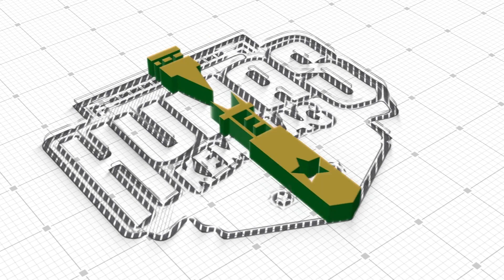KASI BIMAS ISLAM : TERTIB ADMINISTRASI DI KUA AGAR TIDAK ADA PERSOALAN KEDEPANNYA